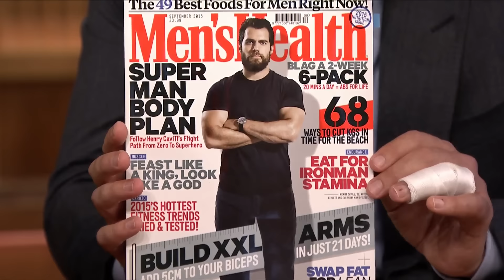Henry Cavill Reveals Superman's Diet Plan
Henry Cavill has a pretty steamy way to step up his cardio when getting in shape for Superman and Justice League movies.